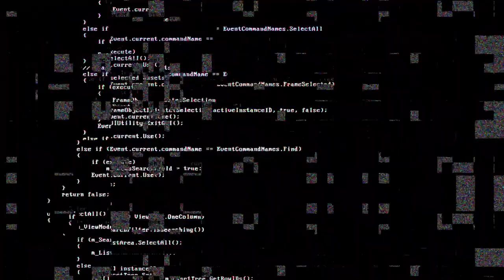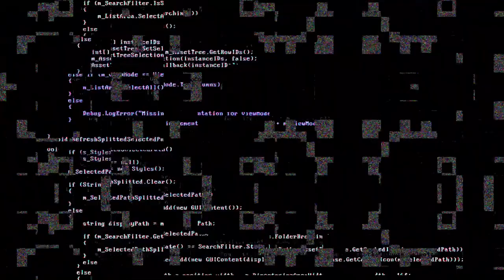Music by Zen Baseballbat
A Zen Baseballbat Production.
Music for a Scandinavian arts project.

You can listen to the latest single "Place Like This" by Zen Baseballbat on